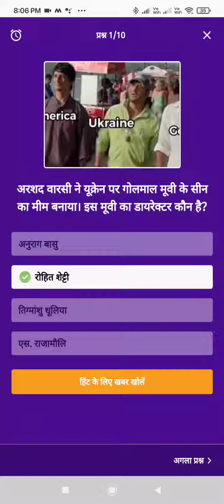dainik bhaskar app quiz answers today | दैनिक भास्कर ऐप 24 february 2022 to 25 february all answers